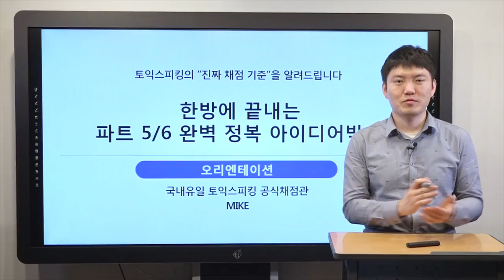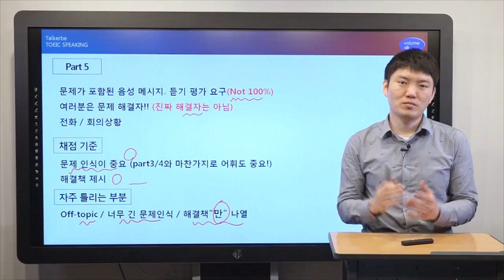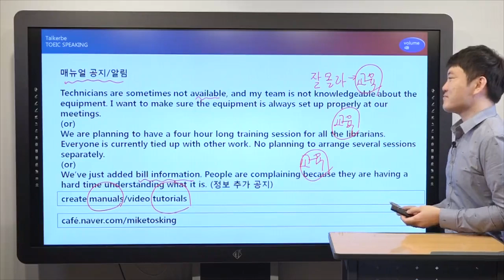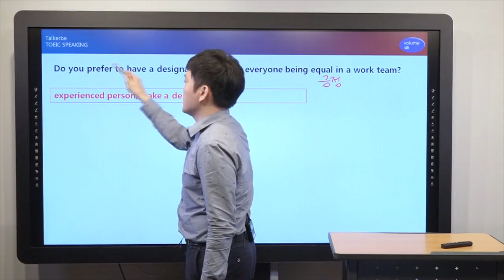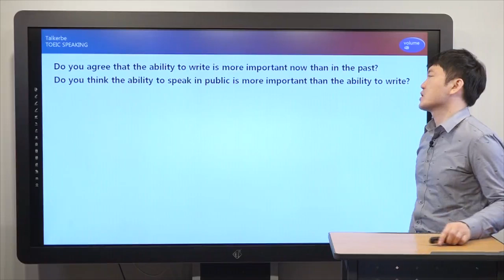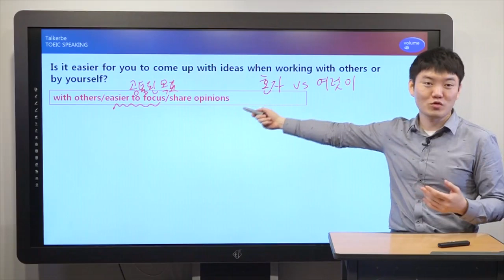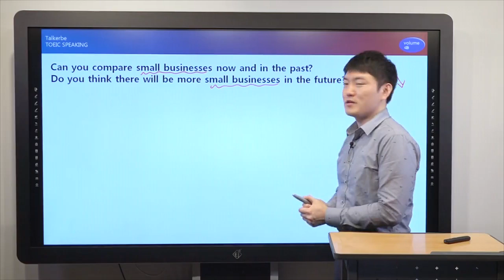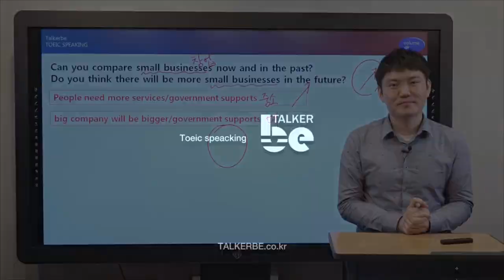2016 Mike 한방에 끝내는 파트5,6 아이디어 박스 - 샘플강의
👉 "딱 12일공부하고 한번에 토스 레벨7 달성했어요"

👉 공식채점관 출신 MIKE가 알려주는 토스 Lv.7 달성 비법!

학원에서만 받던 관리, 이제 온라인에서도 가능하다!!
학원에 가지 않고도 12일만에 토익스피킹  Lv.6,7+ 목표 달성!!

★ 토익스피킹 2주완성 온라인 집중관리반 선착순 마감주의!! ★

"공식채점관" 마이크 선생님의 BEST 강의 및 첨삭 + 1:1 화상테스트
+ 답변 아이디어, 템플릿을 암기할 수 있는 가이드 영상까지 모두 제공!

2주만에 토스 정복이 필요하다면??